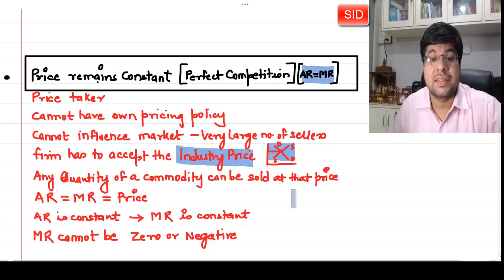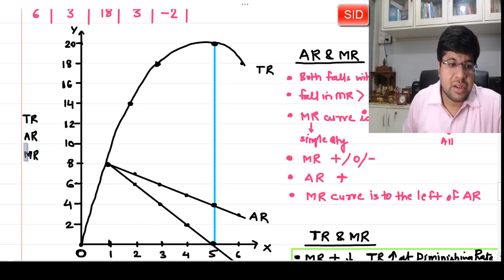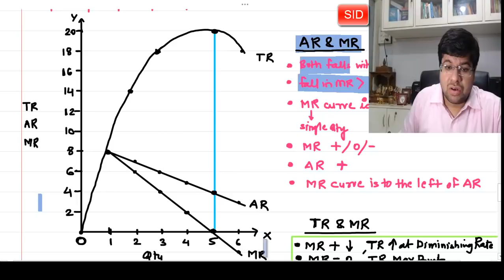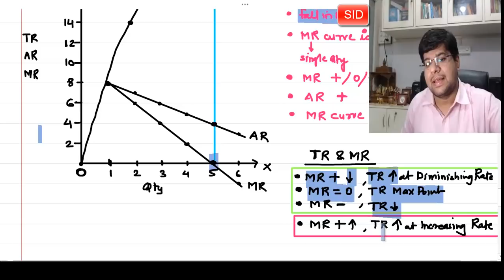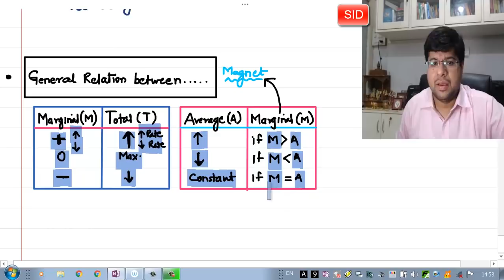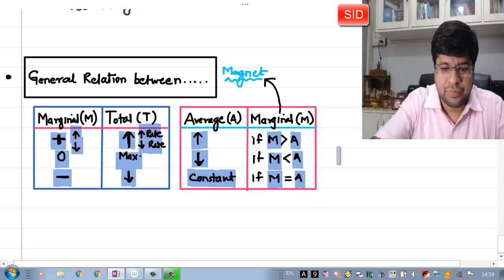REVENUE: BASIC CONCEPTS MICRO ECONOMICS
REVENUE  BASIC CONCEPTS MICRO ECONOMICS CLASS 11 & 12 CBSE ICSE CA CS BBA MBA